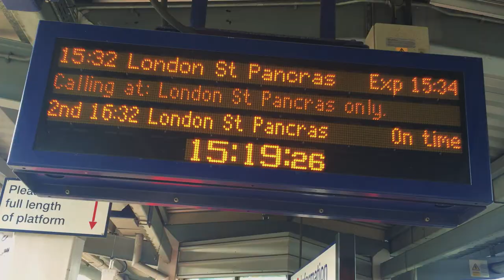Campaign For Better Rail Links To London Luton Airport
LLA's Head of Strategic Affiars, Oliver Jaycock explains why the new East Midlands rail franchise is an opportunity we can't afford to miss.